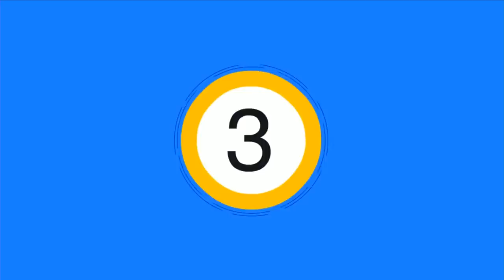5 Reasons Homeownership Makes 'Cents'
Owning a home is a big step and getting there is not easy. With all that, why bother? Well...whatever is worth it in life never comes easy. Here's a quick video on only 5 reasons why owning a home makes sense  which is a lot more than "cents" .

Anthony Fernandez GRI, SFR, ACP, CDPE
NYS Licensed Associate Broker | NYS Notary Public
From The Neighborhood Team at
Century Homes Realty Group

Watch this guy -
Youtube.com/FromTheNeighborhood

We stand for Equal Opportunity Housing

*It is recommended to contact our team directly for an expert consultation of your specific situation.